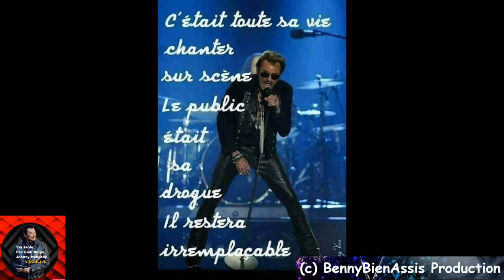V F C B J H 1120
BennyBienAssisProduction V2 140 JH Johnny Hallyday raconte ses débuts 300921

Johnny Hallyday raconte ses débuts à la radio